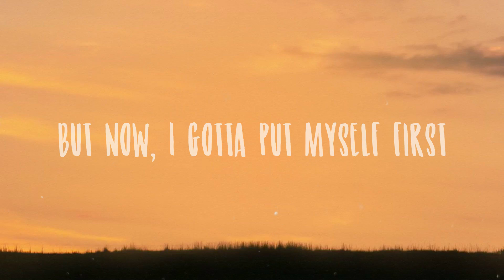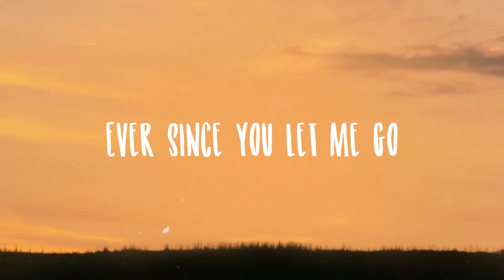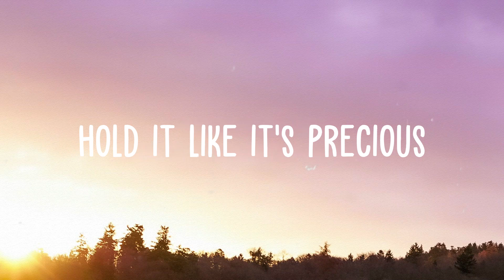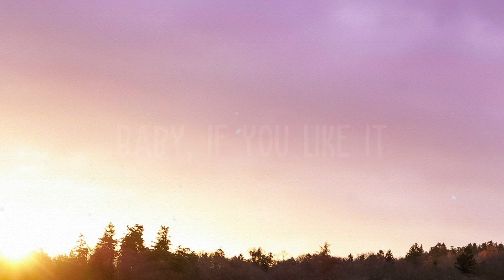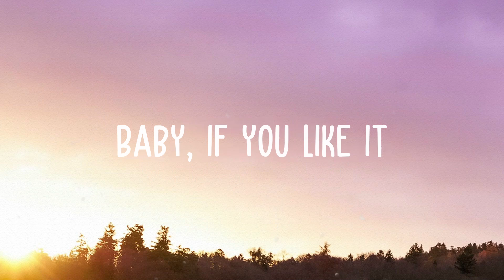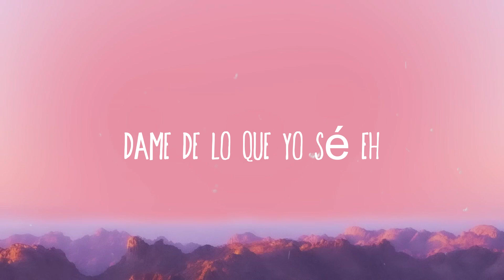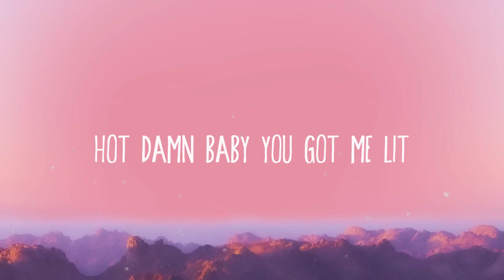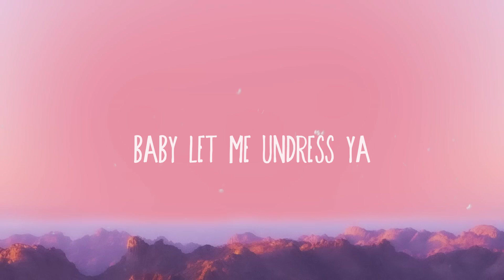Lost Me - Giveon |Lyric Music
Lost Me - Giveon |Lyric Music| 💬  Was it all my fault
  Maybe one day, I'll grow
  I'm not fixin' what broke us
  Instead, I'm
  In this ride and I barely know her
  But she already know what it is
  I'm not lookin' for the one
  Later, but for now I'm havin' fun
  I'm done 'cause I always get hurt
  Won't be here for long
  Baby, you can hate me if you want
  But now, I gotta put myself first
  We can kiss
  We can touch and do it often
  But if you're here lookin' for love
  That's when you lost me
  Hey, yeah, yeah
  We can kiss
  Hey, yeah, yeah
  Lost me
  Lost me
  Lost me
  Nights spent all alone
  Hate it
  Face it
  Put your number in my phone
  But don't save it
  Please, don't, please, don't
  Don't fall for me
  Visit once or twice
  And then you made assumptions
  Thinkin' it was more
  Now you're understandin' that it all meant nothin'
  To me
  We can kiss
  Hey, yeah, yeah
  Lost me
  Lost me
  Lost me
  It wasn't all my fault
  Just thought I'd let you know
  Something's gotten into me
  Ever since you let me go
  No matter how good you think somebody is
  Always protect your heart
  There's no such thing as a perfect relationship
  Because there's no such thing as perfect people
  So just learn from it and move forward